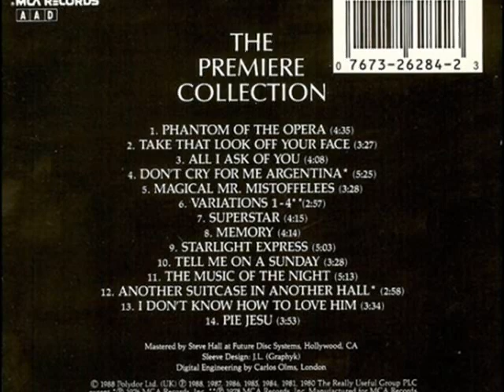Cliff Richard and Sarah Brightman - All I Ask Of You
1986 Promotional single of "All I Ask Of You" from Andrew Lloyd Webber's "The Phantom Of The Opera" musical.
This is the original recording by Sarah Brightman and Cliff Richard.
A music video was also made to promote the musical, along with one for the title track with Steve Harley and Brightman
"The Premiere Collection: The Best of Andrew Lloyd Webber" is a compilation album originally released in 1988, with the original recordings of the promotional singles from Lloyd Webber's most popular musicals at that time:
The Phantom of the Opera, Evita, Cats, Requiem, Jesus Christ Superstar, Song and Dance, Starlight Express, Tell Me On a Sunday, and Variations.

Artists: Sarah Brightman, Paul Nicholas, Elaine Paige, Steve Harley, Barbara Dickson, Michael Crawford, Marti Webb, Cliff Richard, Yvonne Elliman, Ray Shell, Julie Covington, Paul Miles Kingston, Murray Head, and Julian Lloyd Webber.

The album is now out of print in the USA and never was released digitally.
The 1996 follow up album "The Broadway Collection: The Very Best of Andrew Lloyd Webber" did receive a digital release though.
That compilation album features broadway cast recordings instead of the pop singles on this one.